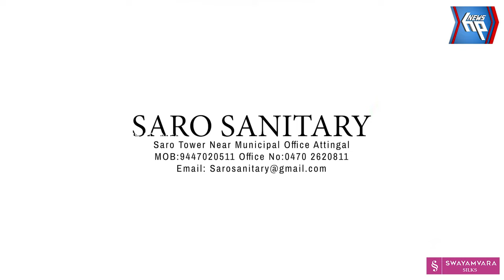ബീച്ചിൽ കുളിക്കാനിറങ്ങി കാണാതായ പ്ലസ് ടു വിദ്യാർത്ഥിയുടെ മൃതദേഹം കണ്ടെത്തി